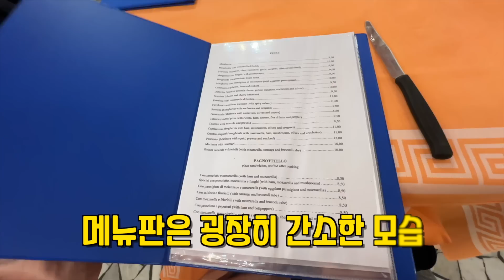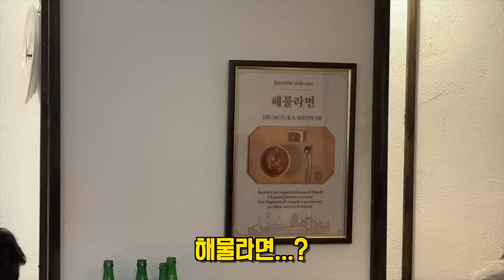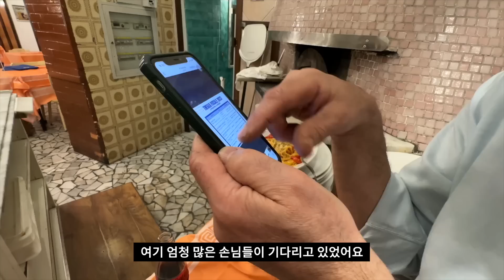인기예능 장사천재백사장 나폴리편 실제 촬영장에 가보니... 예상치 못한 뒷담화가 나오는데...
깜짝출연 : @kldh10